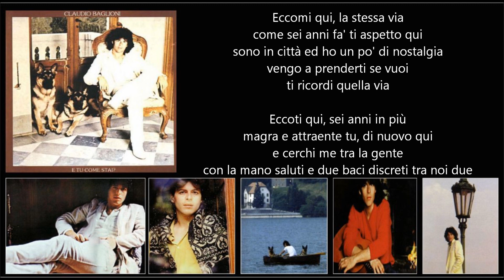CLAUDIO BAGLIONI - Ti amo ancora